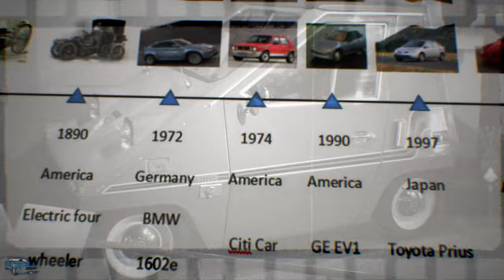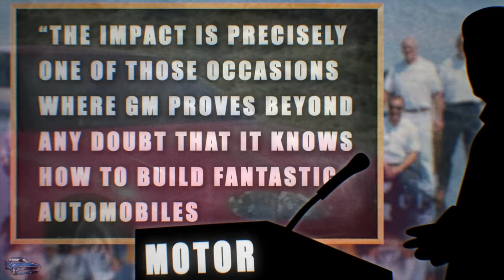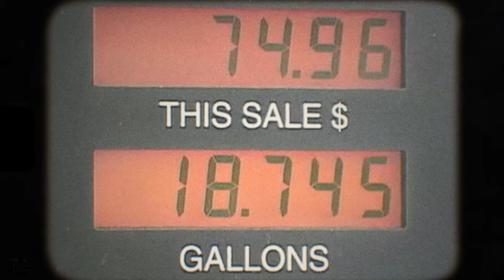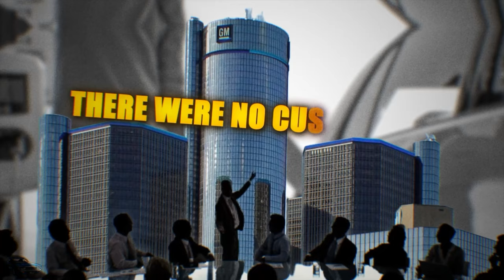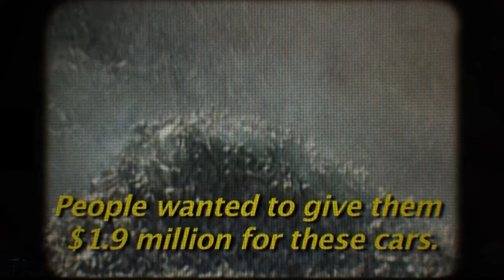Why Electric Cars Always FAIL | The ELECTRIFYING History of EVs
The History of FAILED Electric Vehicles | The Worst Electric Car

EVs Through the Ages: The Complete Historical Timeline of the Electric Vehicle
This classic car documentary explores why electric cars have failed to catch on despite their potential for revolutionizing the automotive industry.  We dive deep into the story of the GM EV1, the first modern electric car made by General Motors, and examine the factors that led to its demise. Don't miss this fascinating look into the history and future of electric cars.
Take a journey through the complete historical timeline of electric vehicles, from the early days of the first production electric car - EV1 - to the latest EV news and predictions for the future.   I delve into the rise, fall, and resurgence of electric cars, highlighting key moments and milestones in the industry.  If you're interested in EVs or just curious about their evolution, this video is a must-watch! Don't miss out on learning about the fascinating history of electric cars.

00:00 The Full History of the Electric Vehicle
01:08 The First Electric Cars
03:55 Concept Cars of the 60's and 70's
05:50 EVs in the 1990s
06:30 GM Impact
09:55 EV1
11:30 Hydrogen Power
13:22 Hybrids
14:35 Tesla
16:00 EVs Today